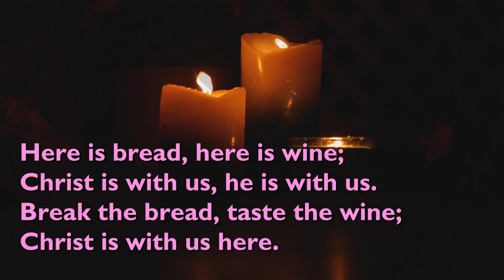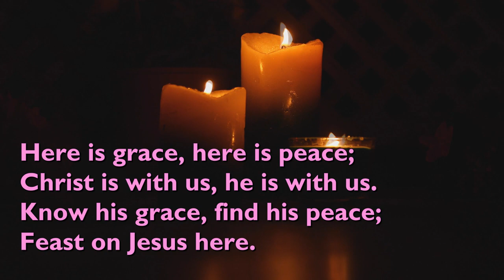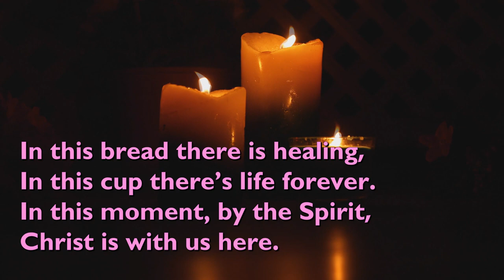Here is Bread, Here is Wine (4vv) [with lyrics for congregations]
"Here is Bread, Here is Wine" was written by Graham Kendrick. It was published in 1991.

It is performed here by Graham Kendrick.

Video background by Engin Akyurt from Pixabay.